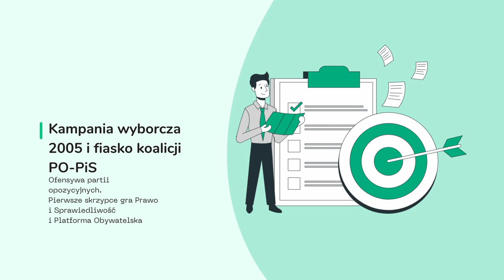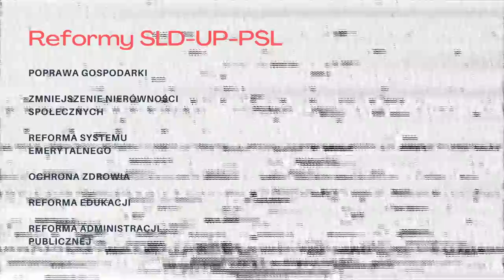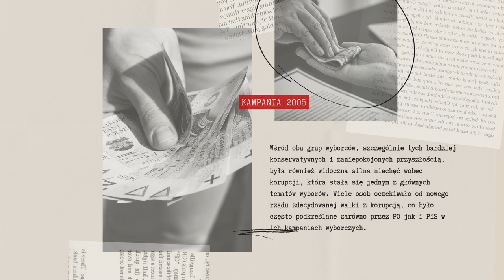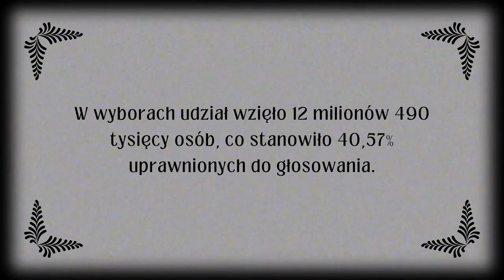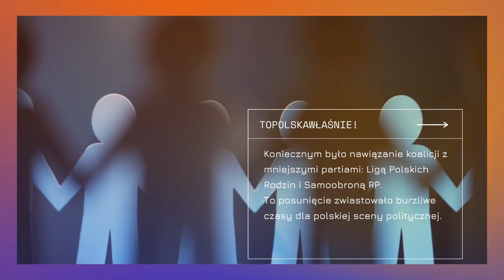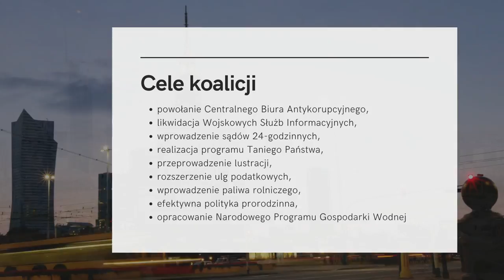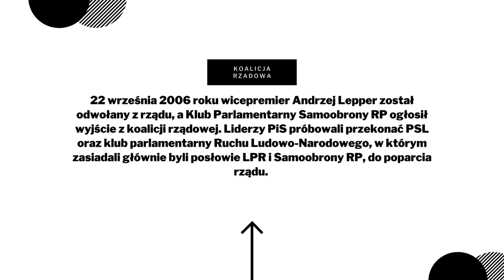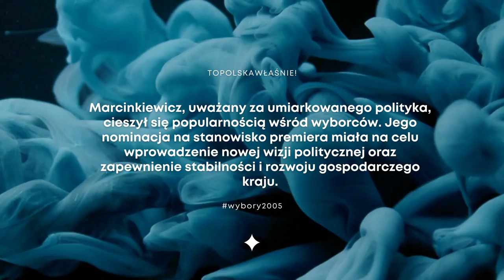Wybory z 2005 roku i rząd PiS-LPR-Samoobrona, Cz.1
Wybory parlamentarne z 2005 roku i następujące po nich rządy PiS-LPR-Samoobrona RP to rozdział, który każdy miłośnik polityki powinien dobrze zrozumieć.
W dzisiejszym materiale dokładnie przyjrzymy się temu okresowi, analizując jego kontekst, przebieg oraz skutki. Zajmiemy się zarówno strategiami wyborczymi, jak i wynikami wyborów, a także działaniami rządu, jego polityką wewnętrzną i zewnętrzną, reformami i kontrowersjami.

Rozważając każdy z tych aspektów, postaramy się lepiej zrozumieć, jak wyglądała polityka w Polsce w tym kluczowym okresie i jak te wydarzenia wpłynęły na dzisiejszą rzeczywistość. To wszystko ma na celu nie tylko analizę minionych wydarzeń, ale także lepsze zrozumienie współczesnej Polski.

👉 WWW: topolskawlasnie.pl

00:00 Wstęp
01:42 Lewica traci władzę
04:30 Kampania wyborcza 2005 roku
07:59 Wybory 2005 - wyniki
10:32 Koalicja rządowa
14:20 Rezygnacja Marcinkiewicza